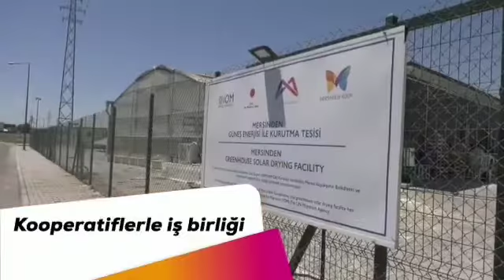Mersin Büyükşehir Belediyesi Tarım ve Veterinerlik Dairesi Hizmetlerini Sürdürüyor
Mersin Büyükşehir Belediyesi Tarım ve Veterinerlik hizmetlerini, birçok örnek projeyle Mersin'de modern bir kırsal kalkınma gerçekleşiyor.